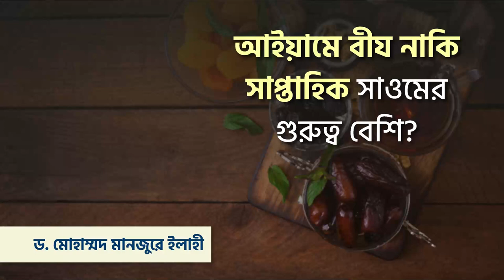আইয়ামে বীয নাকি সাপ্তাহিক সাওমের গুরুত্ব বেশি? ।। Dr. Mohammad Monzur-E-Elahi